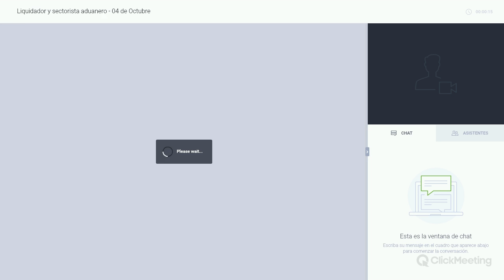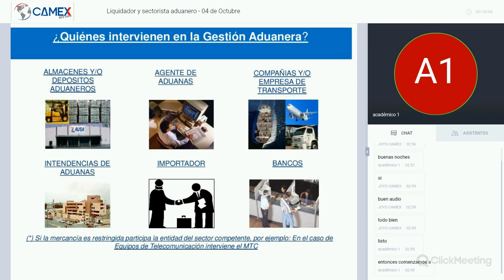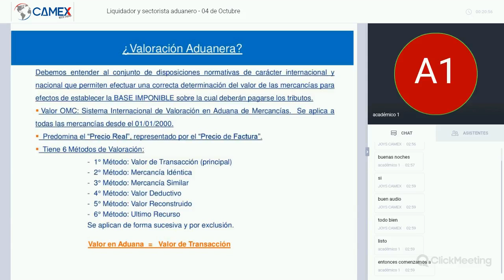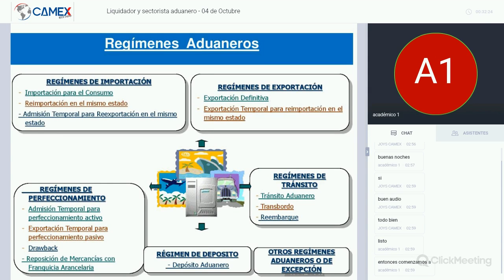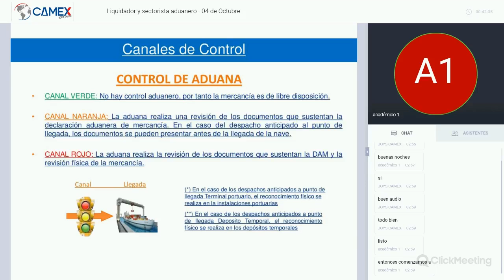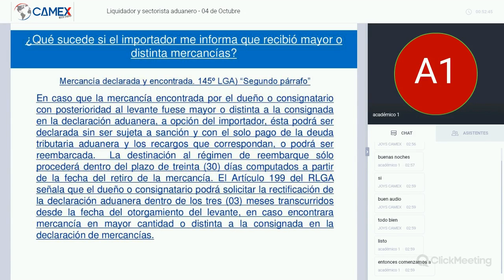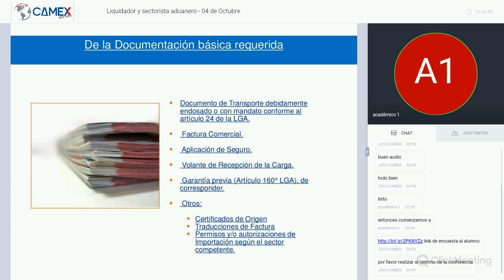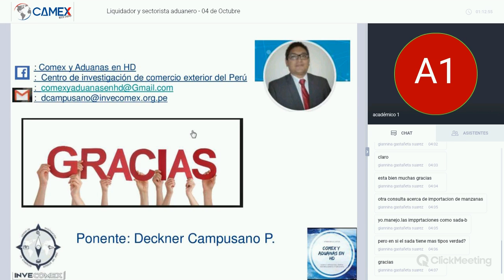Conferencia de Liquidador sectorista 04/10/2018